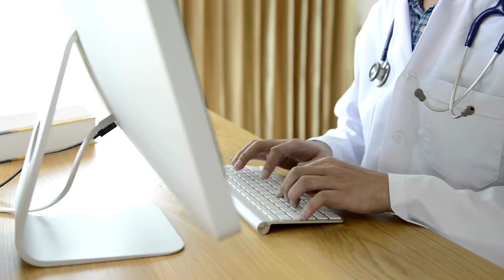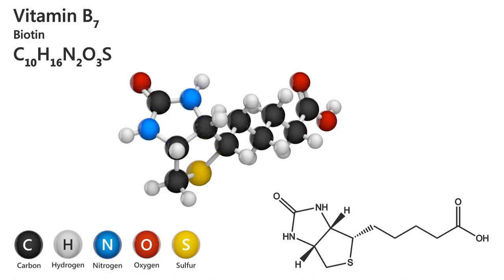Cachorro CAINDO PELO e com FERIDAS! O que Fazer?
Um cachorro caindo pelo e com feridas pode indicar algo simples de tratar, muito embora muita gente imagine que é algo complicado.

Quando o cachorro está coçando muito e com pelo caindo, na maioria das vezes o problema é no ambiente ou então um processo alérgico, podendo ser decorrente de ectoparasitas, sujeira no ambiente ou no pet etc...

Se o seu cachorro tem uma dermatite (inflamação de pele) uma maneira de resolver é começando com os cuidados no ambiente.

Quer uma orientação mais a fundo no caso do seu cachorro com pelo caindo e com ferida na pele acione a teleorientação da Pet Afeto.

As doenças de pele no cachorro quase sempre são agudas, ou seja são raras as vezes que o problema é hormonal e sim uma questão de cuidados básicos e manejo.

É diferente quando falamos de cachorro com sarna, a sarna é um problema um pouco mais complexo e que exige um cuidado maior, a ivermectina normalmente é o medicamento de eleição nessas condições porém é importante levar em consideração as contraindicações de cães da raça colie, cães hepatopatas e cães senis por exemplo. Por essa razão a visita ao veterinário se torna indispensável.

A pele do cachorro descamando e pelo caindo não deve ser tratada sem que haja pérevio conhecimento da causa, por isso muito cuidado com medicações recomendadas por pessoas leigas, me refiro ao uso indiscriminado dos corticoides por exemplo, que embora aliviam a coceira pode causar problemas imunes no pet.